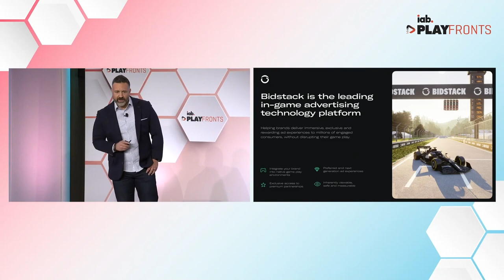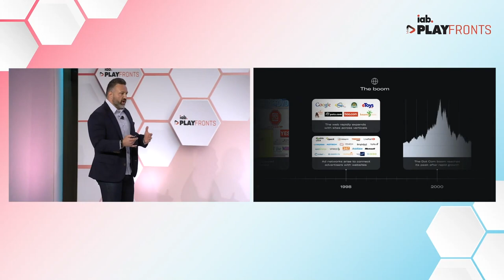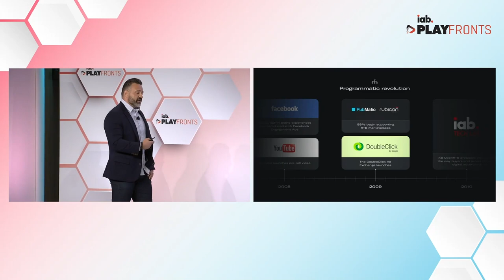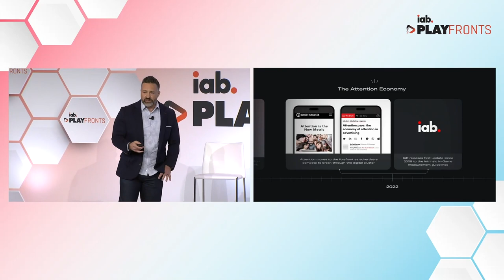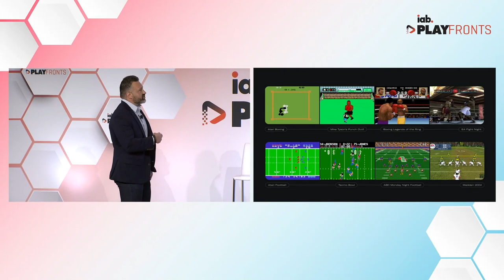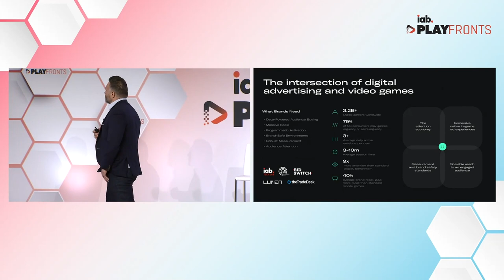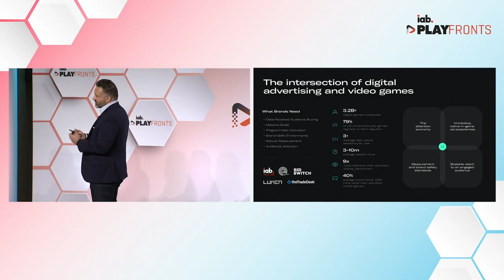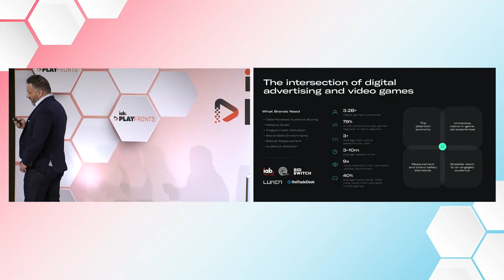Bidstack x IAB PlayFronts 2023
At this year’s PlayFronts, our CRO, Jude O’Connor, hosted a session alongside Natrian Maxwell - GM of Emerging Channels, at The Trade Desk.

Jude’s session, ‘The Evolution of In-Game Advertising and How to Build Immersive Brand Experiences’, unpacked how digital advertising has evolved and took a look back at how video games have developed alongside ad tech up to the present day.

The session then explored how the intersecting worlds of gaming and advertising are now combining to unlock data-powered audience buying, massive scale, and robust measurement without disruption to the player experience.

Bidstack’s keynote presentation was followed by a fireside chat with Natrian Maxwell, GM of Emerging Channels at TheTrade Desk, where Jude and Natrian delved into the development of programmatic advertising in gaming.

They discussed comparisons with CTV, consumer expectations around advertising within immersive gaming environments, and how brands are beginning to understand where they can fit into gameplay while delivering messages that feel natural and organic to the gaming experience.